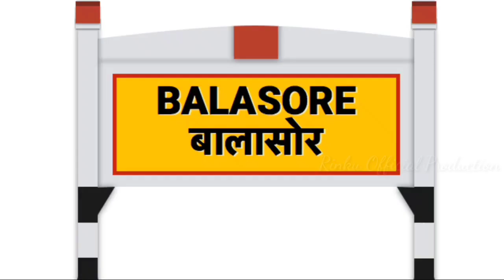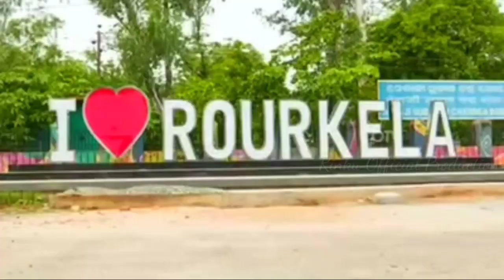TOP 10 BIG TOWN IN ODISHA. Odisha ka bada town kaun hai@rinkuofficialproduction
big town odisha

Details